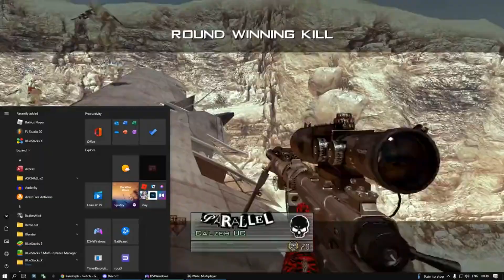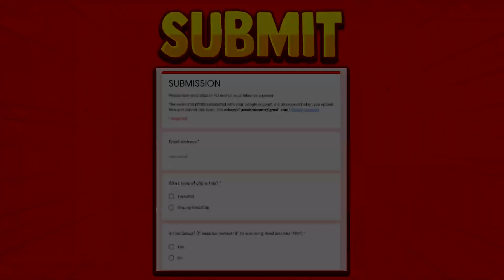Modern Warfare 2 Trickshots Before MW2 is Revealed..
This video shows the top 35 best modern warfare 2 (mw2) trickshots hit in 2022 new before MW2 2022 gets revealed on June 8th.

This is Episode 5 of our MW2/IW4X Trickshot Moments/Series

2) Upload your clip and tell us how to credit you.
3) Make sure to tell us we have full permission to use your clip in our videos.